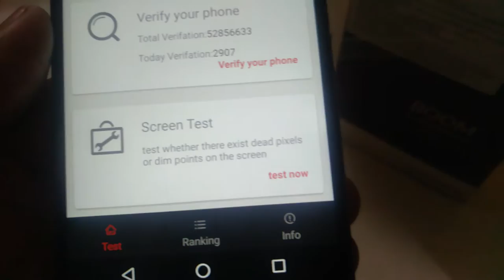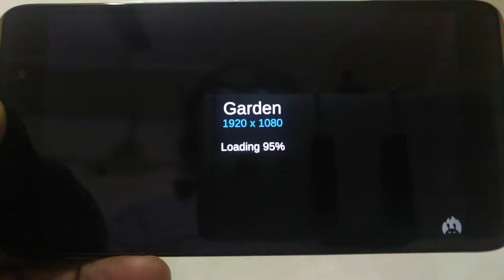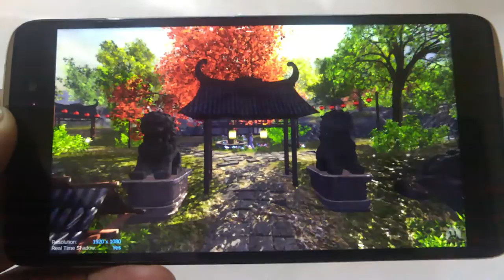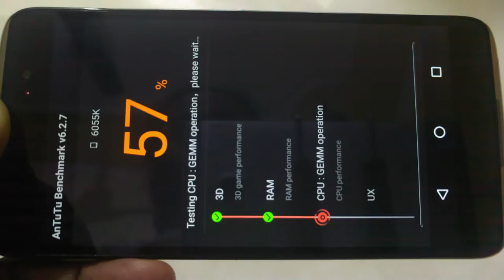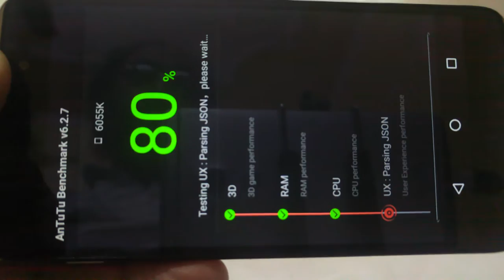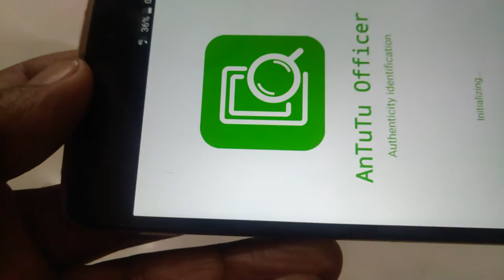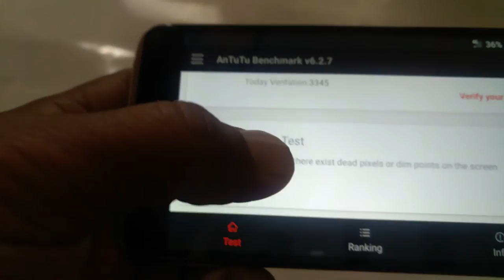ALCATEL IDOL 4 Antutu Benchmark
ELECTRONICS - MOBILES - GADGETS & WEARABLE TECHNOLOGY & INNOVATION - TIPS - TRICKS & INFORMATION.